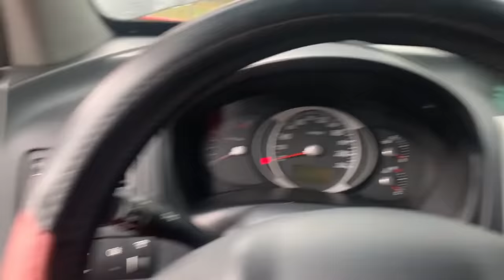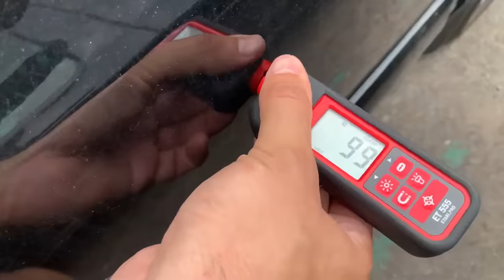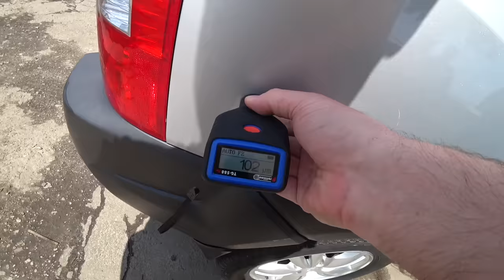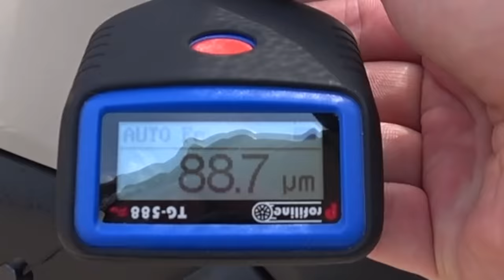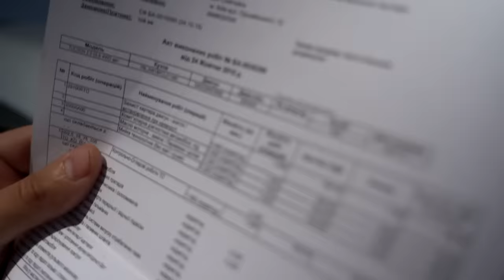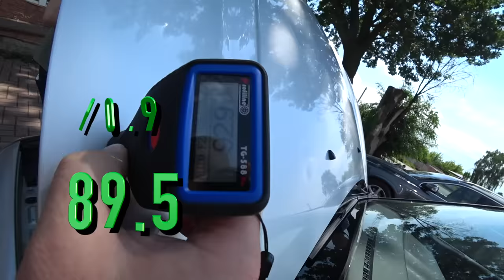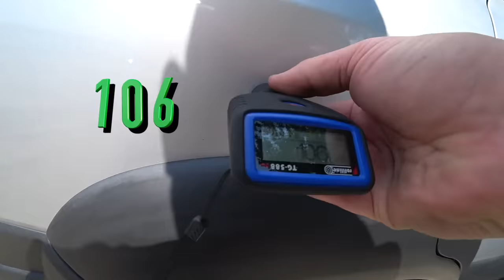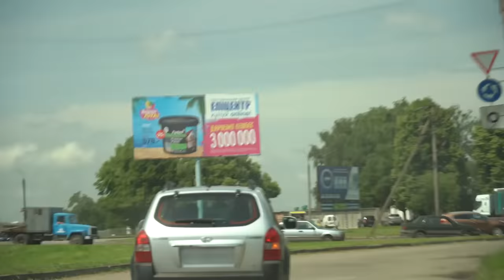Hyundai Tucson Корейского дипломата. Верить или нет?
Сегодня в выпуске едем за единорогом или авто с мимальным пробегом от Корейского дипломата.
Ну а что в результате - смотрите сами.